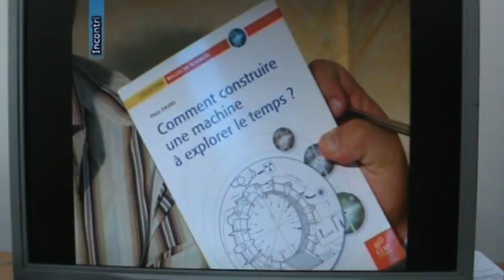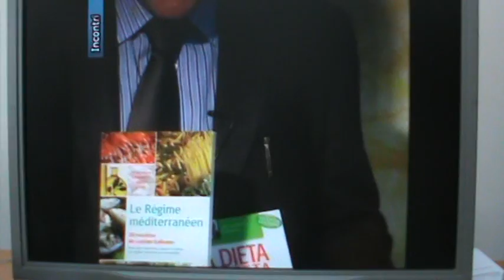la dieta baiamonte cuisine italienne regime mediterraneen dottor salvatore baiamonte